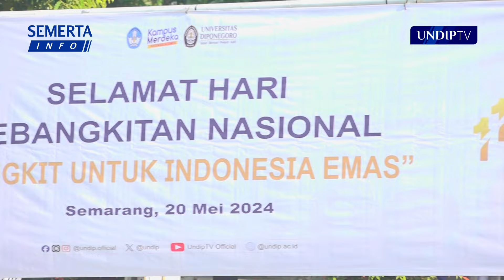[Semerta Info] Upacara Hari Kebangkitan Nasional 2024 | Undip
Hari Kebangkitan Nasional (Harkitnas) diperingati setiap tanggal 20 Mei. Tahun ini, Hari Kebangkitan Nasional jatuh pada Senin (20/5/2024). Adapun tema yang diangkat pada peringatakan Harkitnas ke-116 adalah "Bangkit Untuk Indonesia Emas". Upacara peringatan Harkitnas di kampus Universitas Diponegoro, bertempat di lapangan Widya Puraya. Dan untuk pertama kalinya, Diponegoro Orkestra turut tampil pada upacara bendera sebagai orkestra pengiring lagu Indonesia Raya.